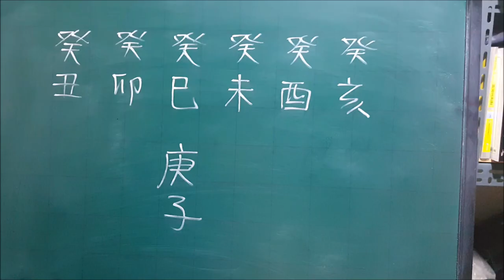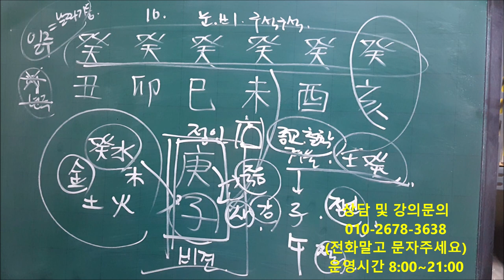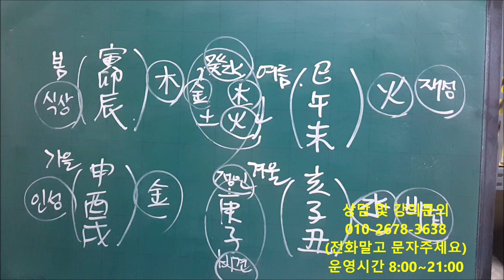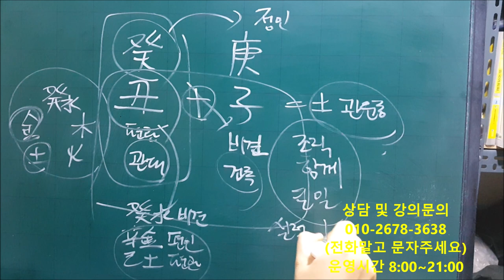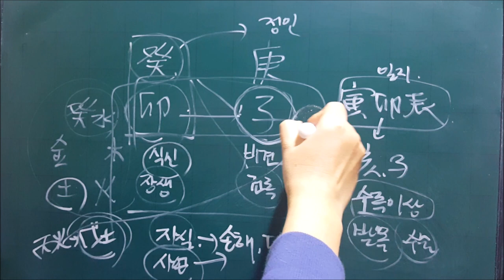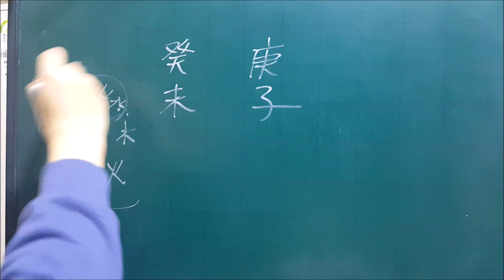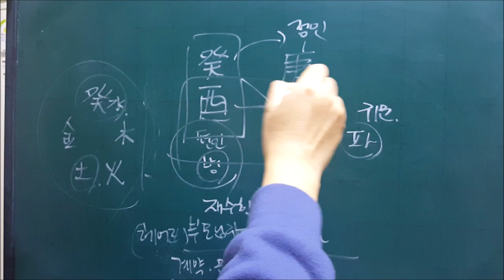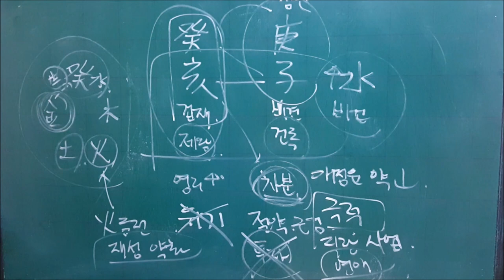│사주│계수(癸水)일간 경자년(庚子年) 간단운세